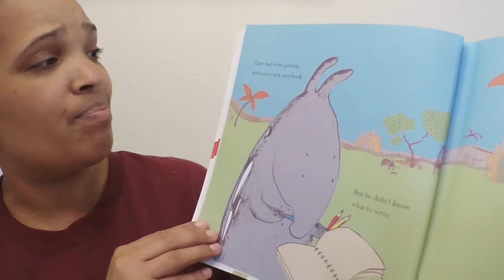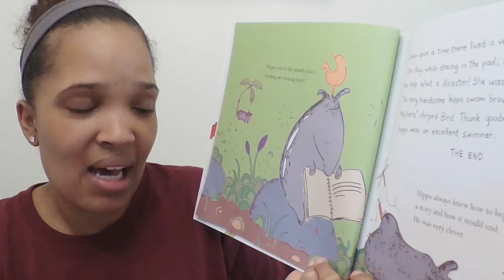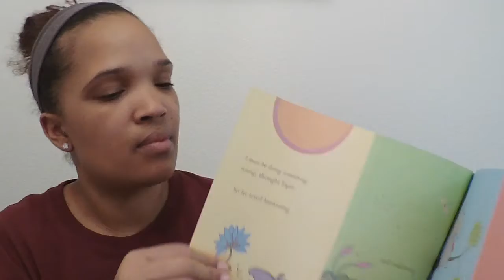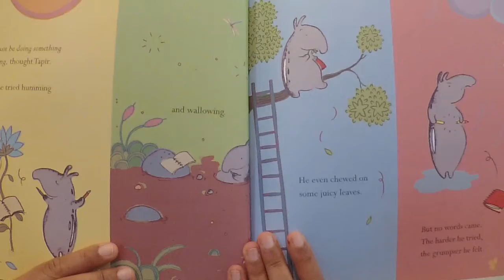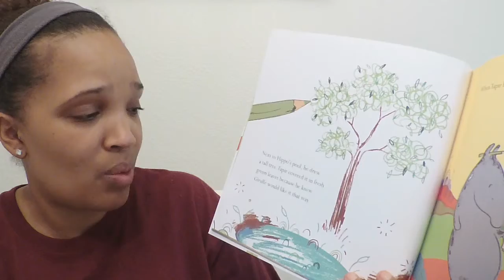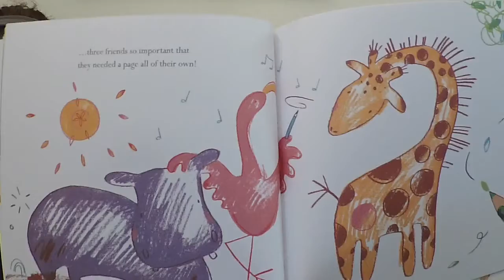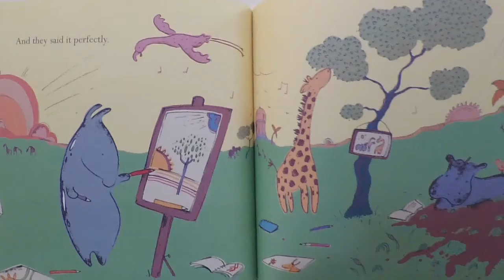Story Time: Lost for Words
Lost For Words
By Natalie Russell
If you are the author/publisher of the book and would like the video taken down, I would really appreciate if you send me a note via email to and I will remove the video. Thank you!